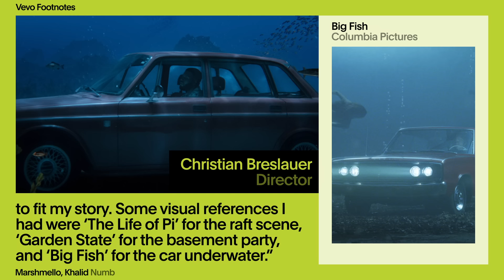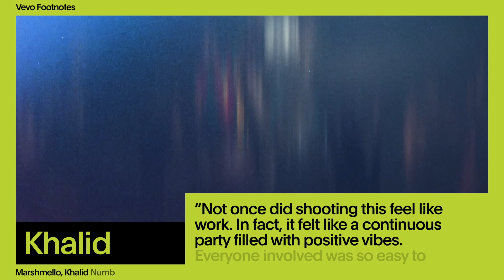Marshmello, Khalid - The Making of 'Numb' (Vevo Footnotes)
Executive Producer: Micah Bickham
Producer: Ronni Leverich
Editor: Austin Prahl
Design: Sydney Emery
Format developed by: Sydney Emery, Justin Brown, Austin Prahl
Music & Talent: Annie Shapiro + Jordan Ferree